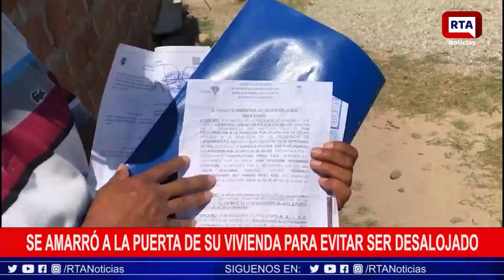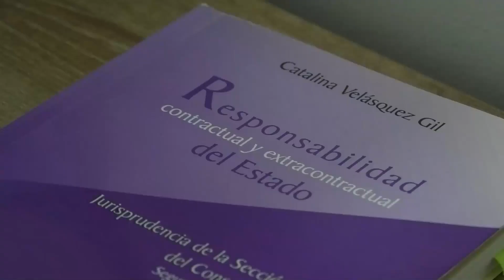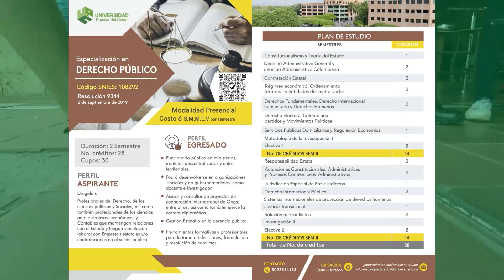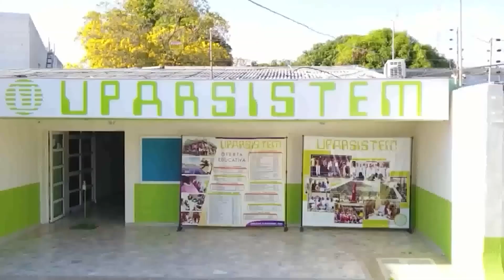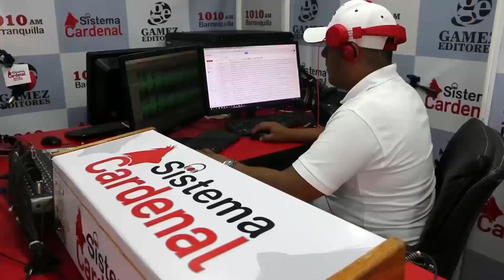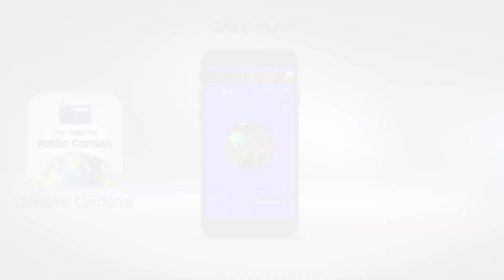RTA NOTICIAS 13 DE DICIEMBRE DE 2022